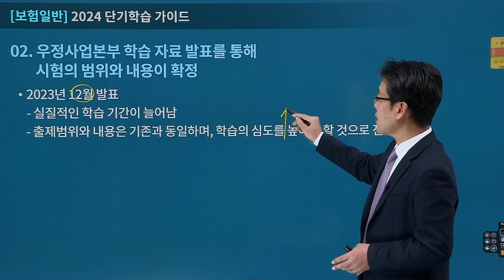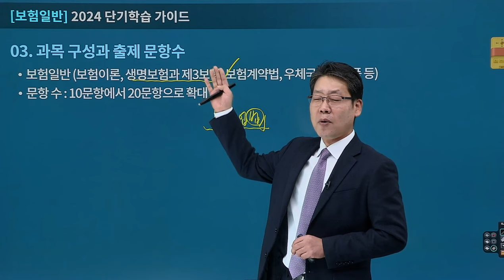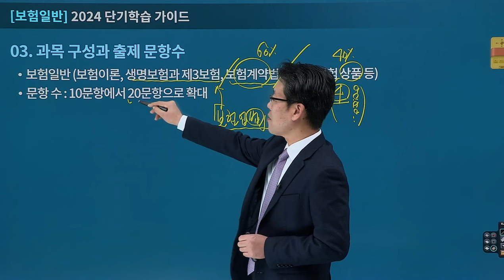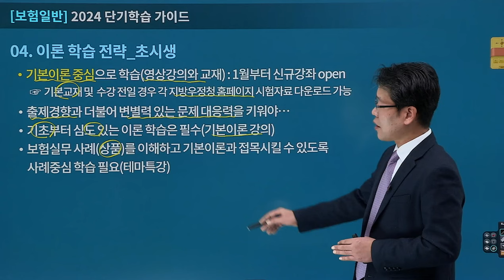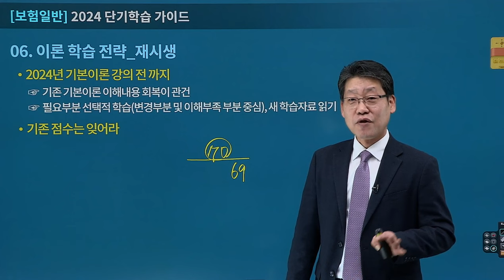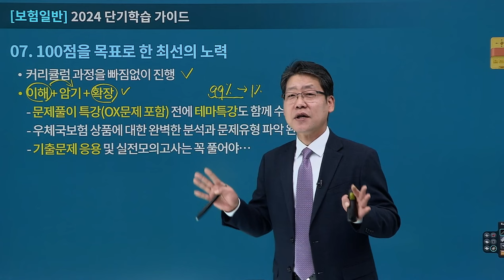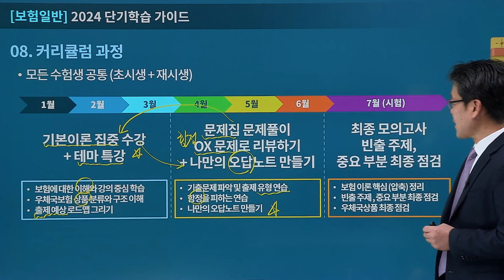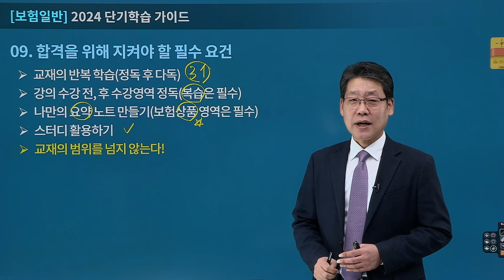[유상통] 2024 보험일반 | 단기 합격 공부법 - 김종희 선생님 l 계리직 l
2024 계리직 시험 발표가 되었습니다.
우편, 예금, 보험일반 과목 중 당당히 1과목으로 편성되어 20문항이 출제되는 '보험일반'
수험생이 시험 전까지 가장 힘들어하는 과목! 보험!

보험전문가 김종희 선생님을 모시고 '보험일반' 을 어렵지 않고 재미있고 쉽게 잊혀지지 않도록
도와드리겠습니다.

16년 보험 강의 전문가의 수험생분들을 보험 만점 리드,
안내 드릴 김종희 선생님의 '보험만점 단기 학습 가이드'

 보험일반 단기 학습 가이드
✔ 김종희 선생님 프로필 0:21
✔ 계리직 시험 및 과목의 특징 0:51
✔ 커리큘럼 과정 - 모든 수험생 공통(초시생+재시생) 5:15

16년 경력의 보험일반 전문 김종희 선생님과 함께
2024년 계리직 시험 보험일반 만점에 도전해 보세요!